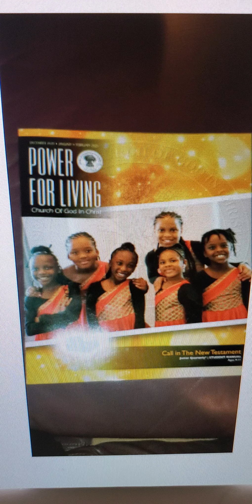Sunday school ages 9 to 11 called to evangelize